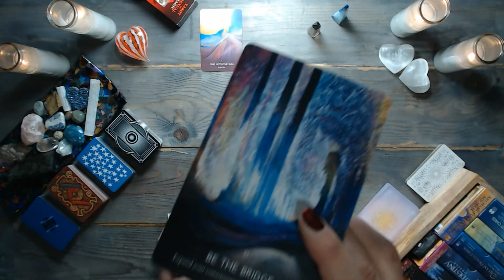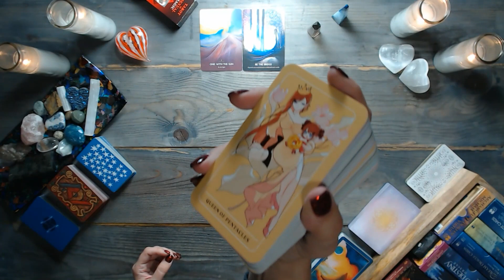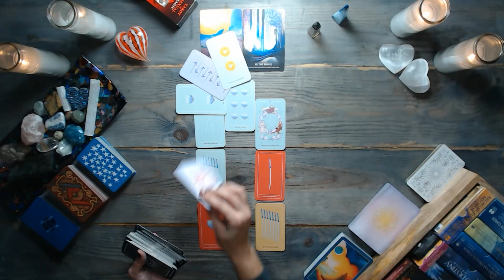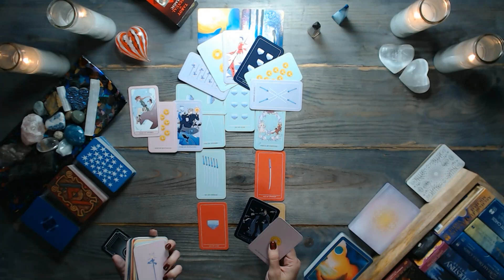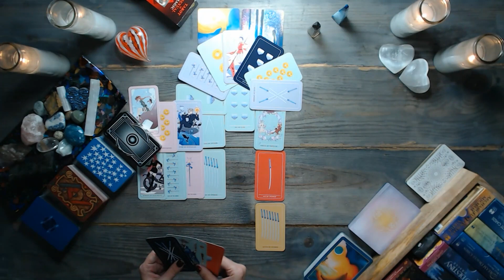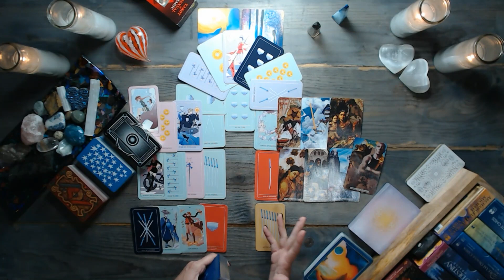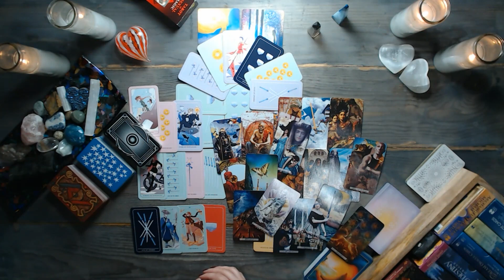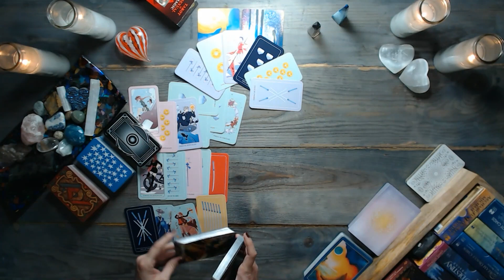TAURUS TAROT READING | Happy times! | TIMELESS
✅ Reminder: energies are transferable – and this is a general taurus tarot reading. Whatever is shared about one party in the situation could apply to the opposite party. So, take the message ONLY if it resonates. Do not force these messages to fit into your situation. Remember, this is a general reading.